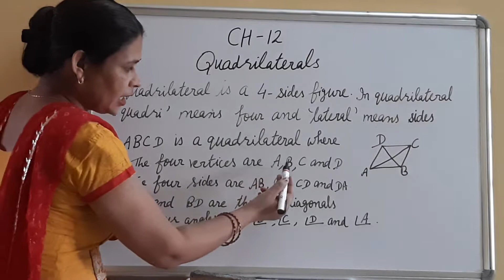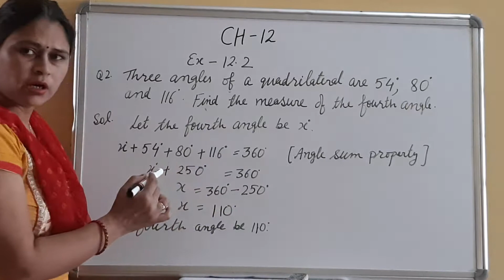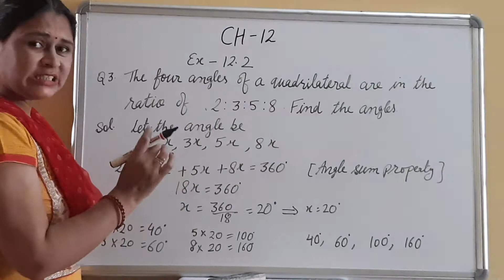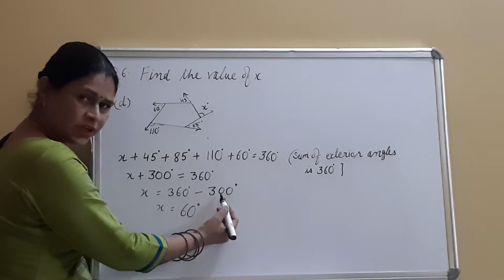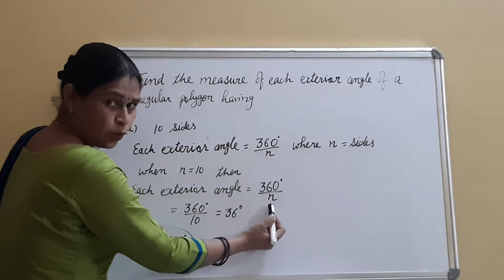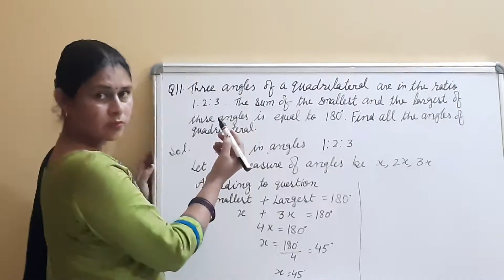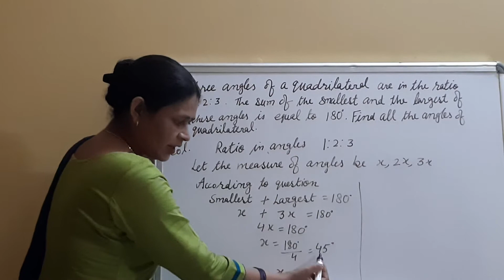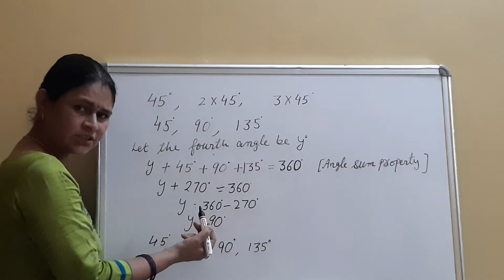Maths class 8 Video 1 chapter12 Quadrilateral